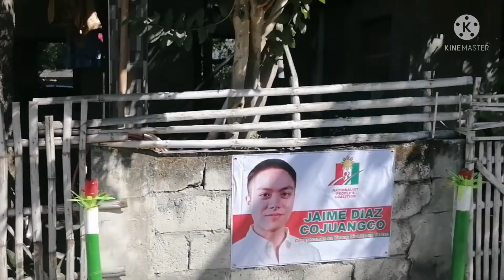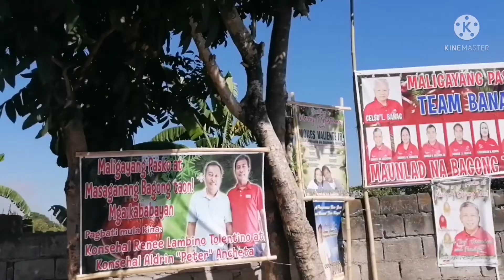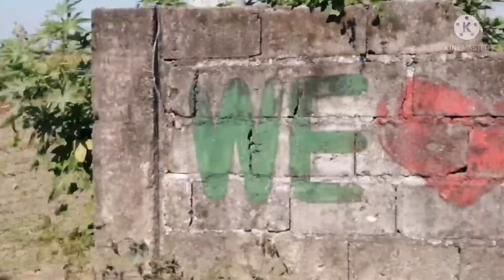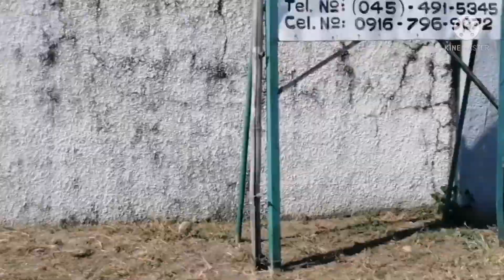RAMOS TARLAC CITY | @riatv17 🏢🏢